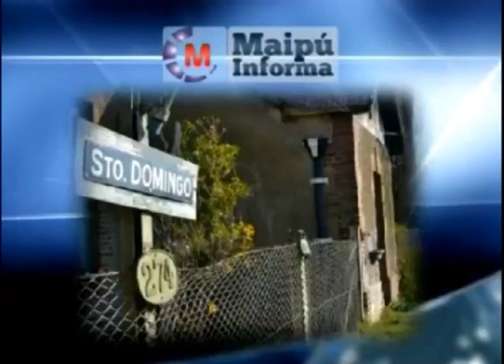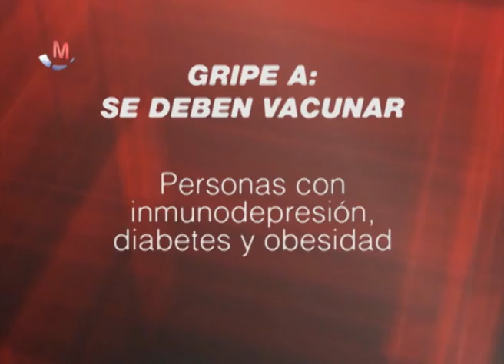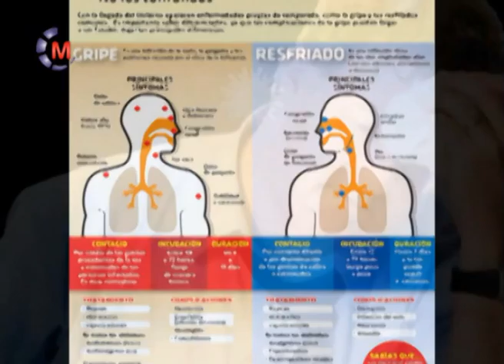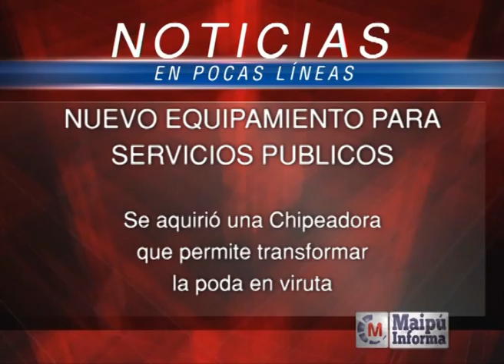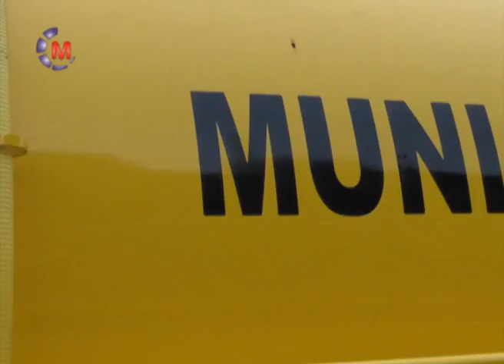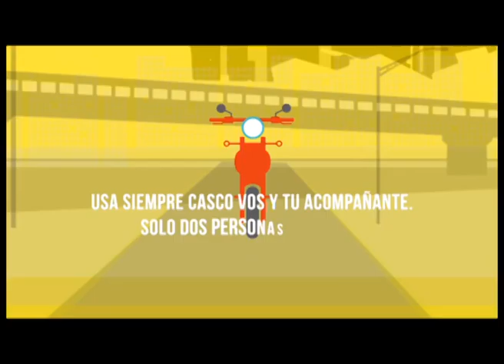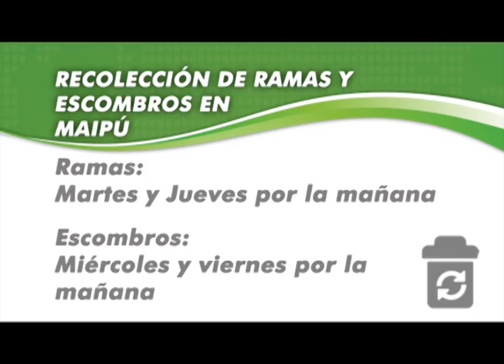Maipu Informa 740